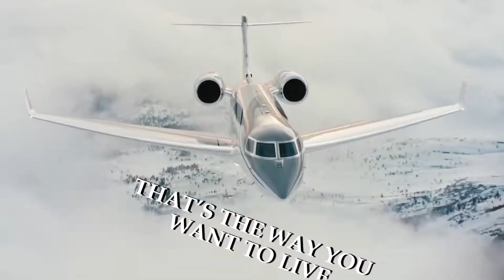Derrick Scott - False Preacher (Lyric Video)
Derrick Scott - False Preacher - DScott Music

Tune into Maria Jackson Radio to hear songs similar to those uploaded on this channel

Maria Jackson Entertainment
Publicity & Media